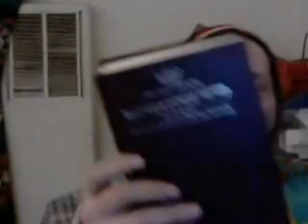The Week Ariel Sharon Died